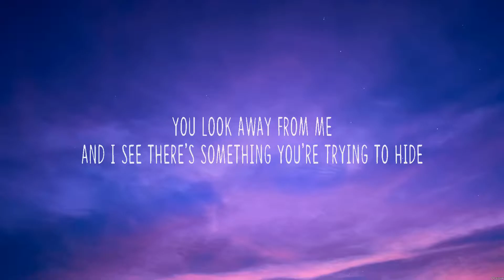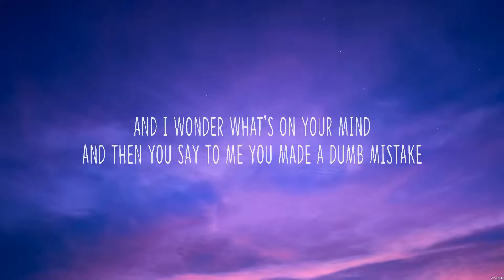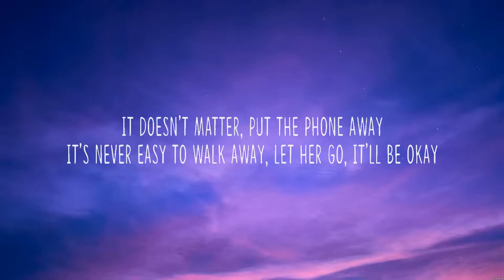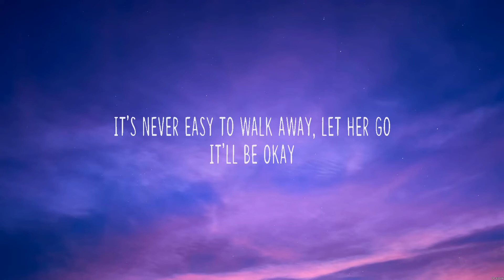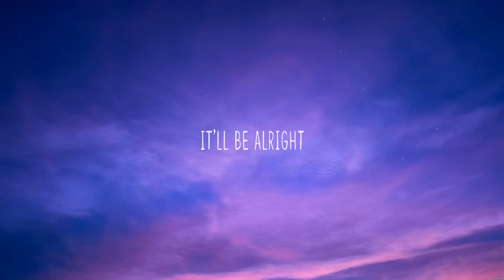Dean Lewis - Be Alright (Lyrics)